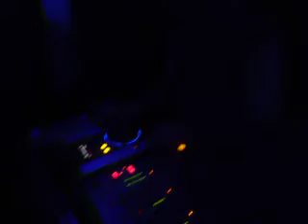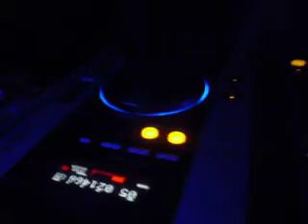Karlovic DJ set @ FrEak HoUse 10.08.13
ol_OoO_Io  underground celebration ol_OoO_lo